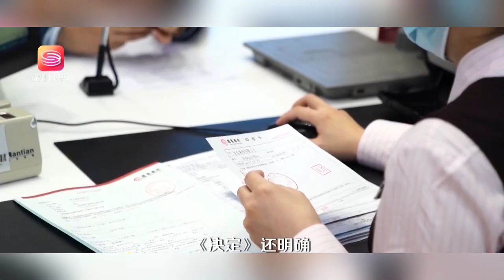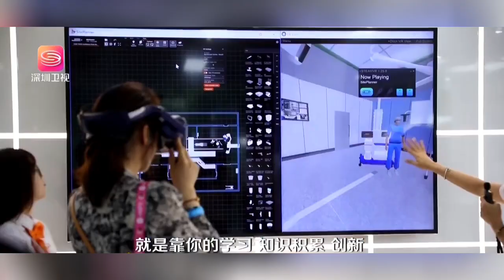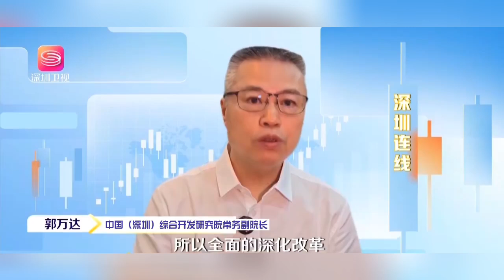推动更深层次改革更高水平开放 深圳重任在肩